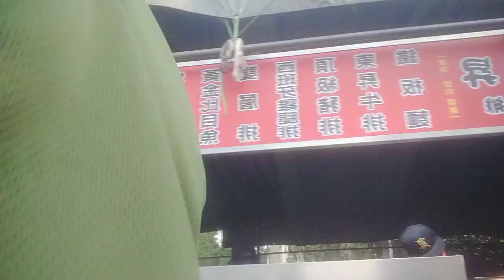ramai banget pasar malam Taiwan 🇹🇼fypシ